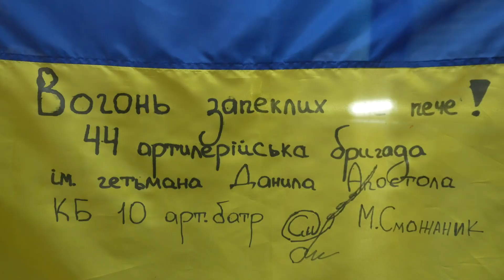НІКОПОЛЬ/ЖИТТЯ В НЕБЕЗПЕЦІ